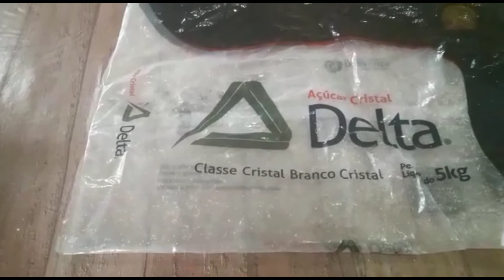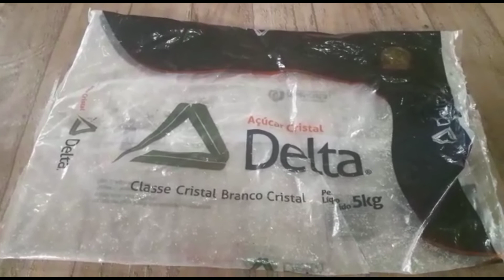BISCOITINHOS DE QUEIJO